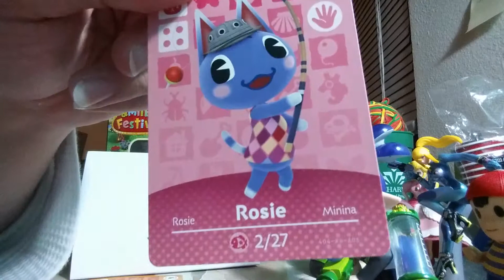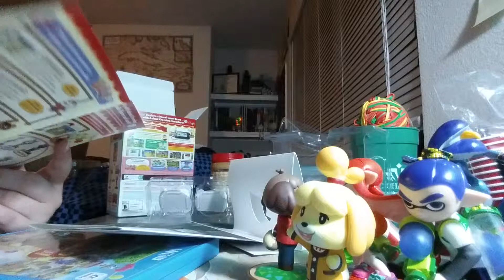What's in the Box? Amiibo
Finally getting around to opening my old Amiibos along with my new additions.